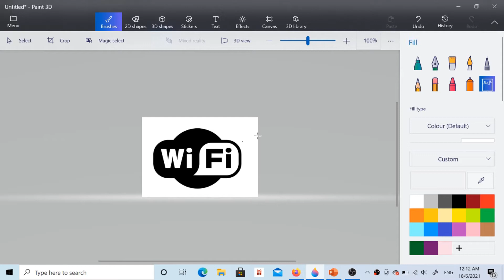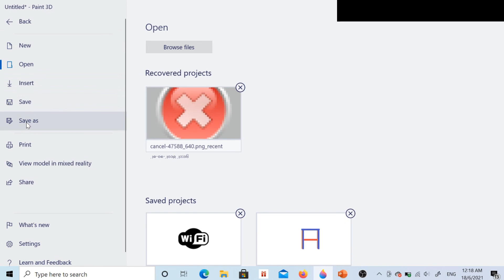logo/gambar transparent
Menghilangkan background putih tanpa menjejaskan warna putih pada logo atau gambar menggunakan Paint 3D (Windows 10)